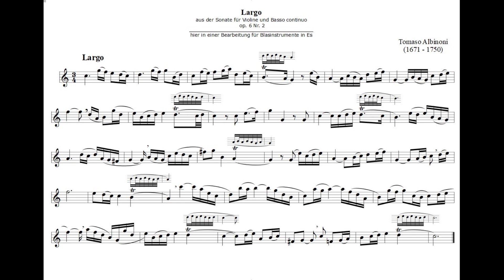T. Albinoni: "Largo", hier für Blasinstrumente in Es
Tomaso Albinoni
Largo
aus der Sonate für Violine und Basso continuo
op. 6 Nr. 2
hier in einer Bearbeitung für Blasinstrumente in Es (Alt- oder Baritonsaxophon)